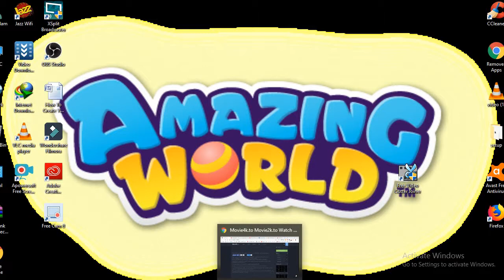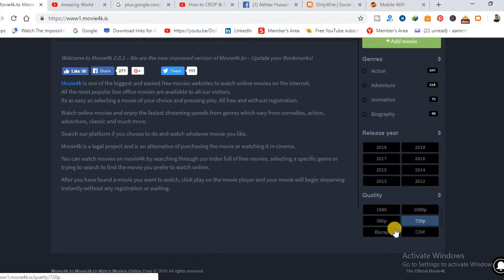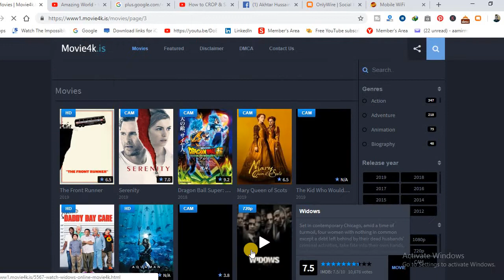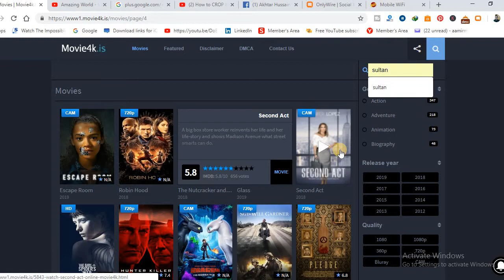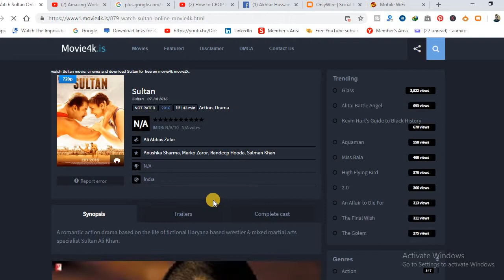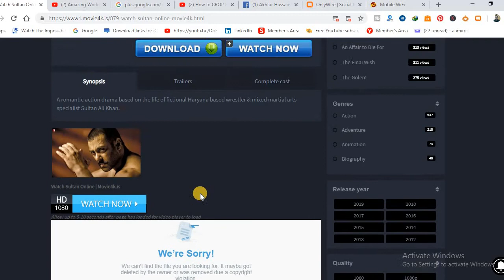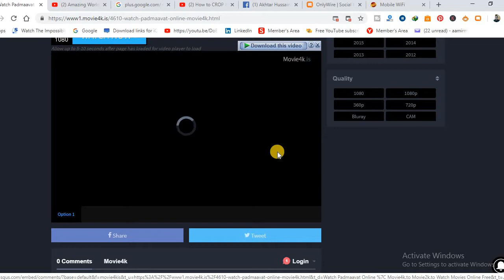how to watch movies online free